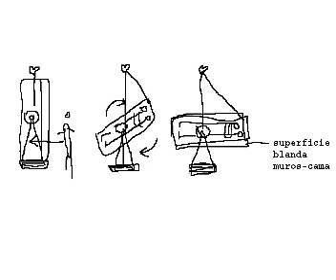Public Love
last part of my tesis project
barcelona 2003
Public Love Prototype
Lucas Cappelli ©